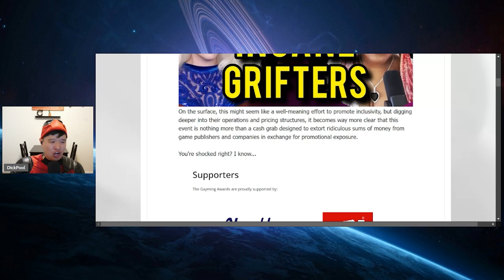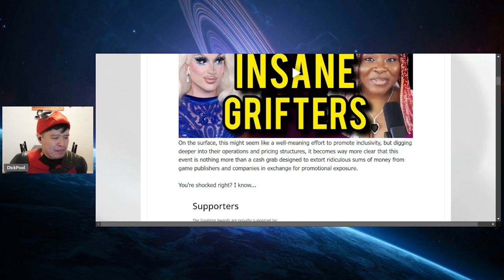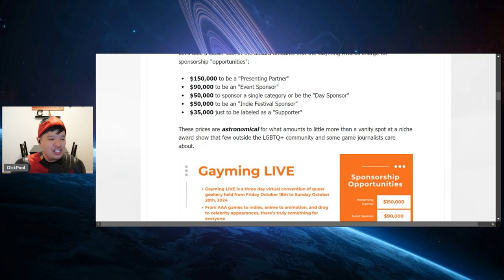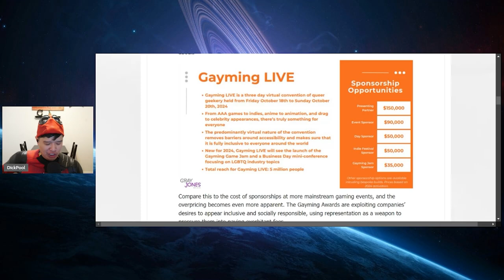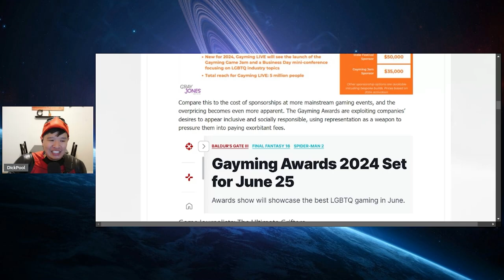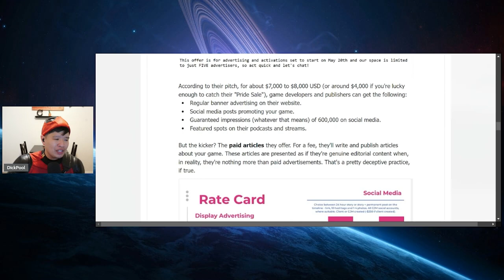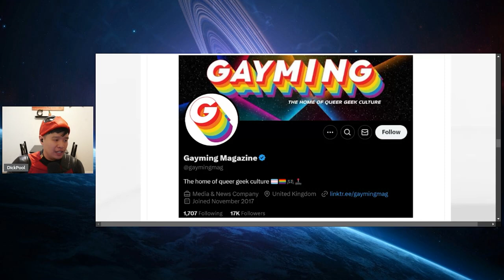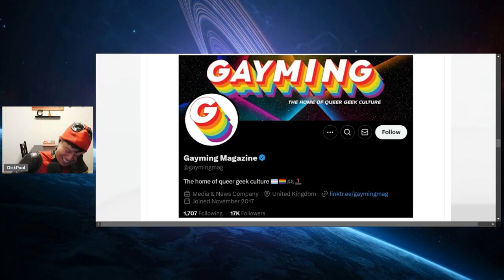GRIFTER Gaymer Awards EXPOSED!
The Gaymer Awards has been exposed for its extortion tactics! These Woke DEI funded companies need to be shut down!